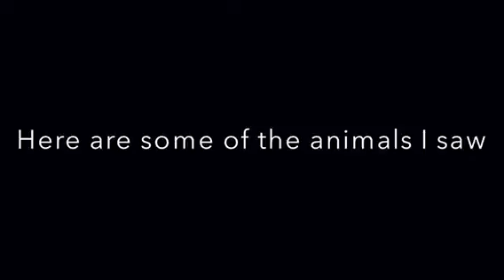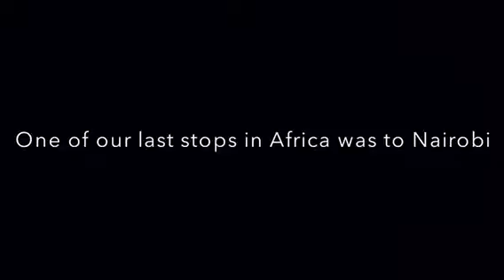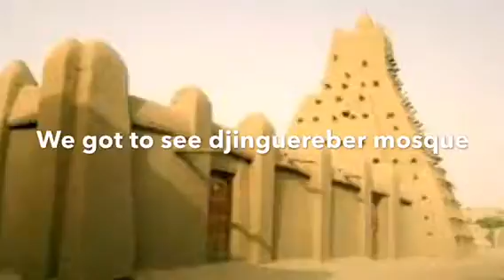Zak Giesler's African Vacation